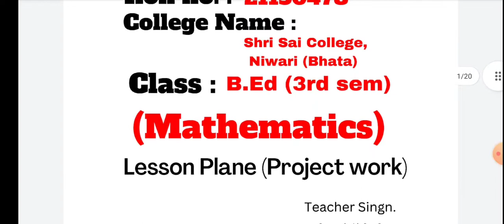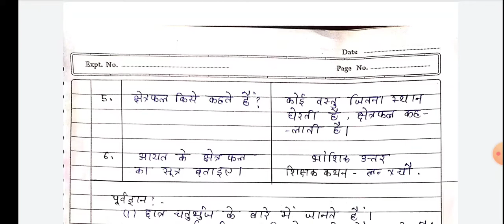Lesson Plane - Mathematics || पाठ योजना- गणित || B.Ed 3rd semester